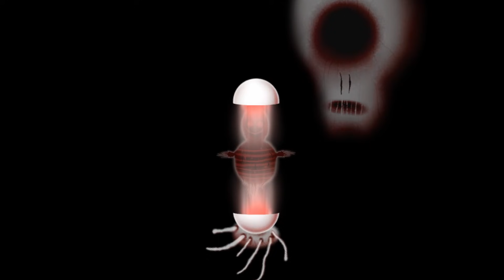ОЧЕНЬ СЧАСТЛИВАЯ ИГРА / Happy Game #1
Инди-няшка!

Стикеры с Лиллит и Лео в TELEGRAM!

Стикеры с Лиллит и Лео в VIBER!